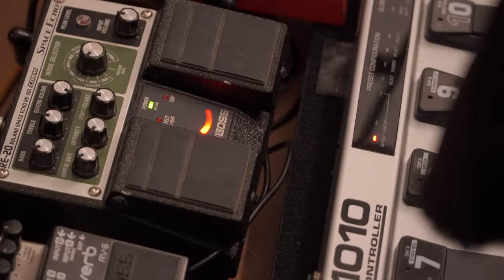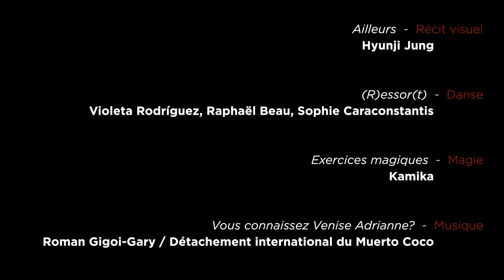Hors-Lits #14 Aix en Provence, 21 & 22 Novembre 2018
Hors-lits Réseau d'actes artistiques en appartement.

Ailleurs  -  Récit visuel
 Hyunji Jung
Un voyage d’hiver en Islande restitué au  sud de la France, un récit performé avec des objets de survie.

(R)essor(t)  -  Danse
Violeta Rodríguez, Raphaël Beau, Sophie Caraconstantis
(R)essor(t) parle d’exil, du tiraillement entre nos racines et nos devenirs, de la condition et des ressources de l’étranger. Sur nos chemins nous rencontrons des accès de liberté, l’odeur de la nostalgie, la violence de l’incompréhension, des complicités soudaines, le déracinement, la surprise de nos rêves, la couleur de nos transformations, des héritages loufoques.

Exercices magiques  -  Magie
Kamika
Une adaptation d'Exercices de style de Raymond Queneau. La magie apporte un éclairage sur le texte et questionne le réel qui se dévoile au fil des mots. Bienvenue dans l'autobus de la ligne S.

Vous connaissez Venise Adrianne?  -  Musique
Roman Gigoi-Gary / Détachement international du Muerto Coco
Divagation Biographique pour 3 clarinettes, un ensemble de voix off et des boitiers bourrés d'électronique.
Nous parlerons entre autres de pédagogie poussiéreuse de conservatoire, de repas de famille, de messieurs et mesdames les députés et de homards bleus d'Atlantique.
(seconde étape de création).

Si vous voulez accueillir un hors-lits chez vous ou participer au prochain, n'hésitez pas a nous contacter : horslits.aix (@robase) gmail (point) com